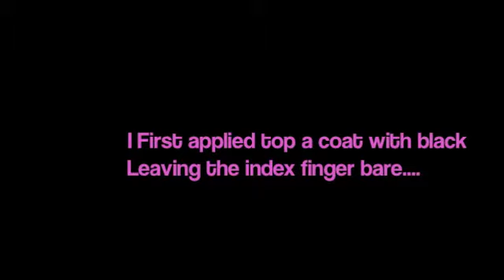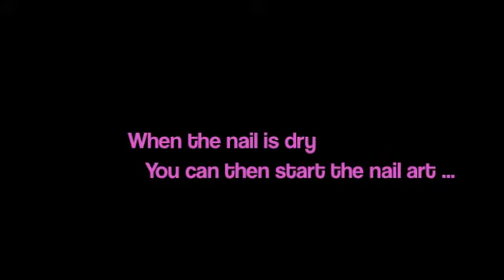Nail Art - Black & White Desing with Zebra Nail Art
Hi all,

Another Nail Art video, I used a few different colours if you would like to know any further information please do not hesitate to ask :)

x